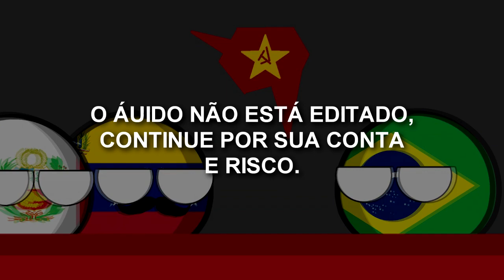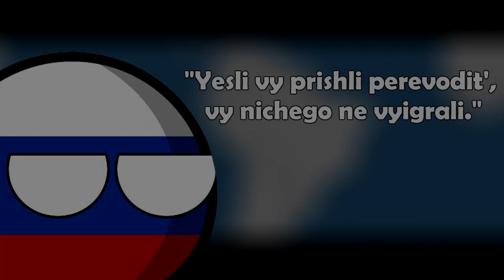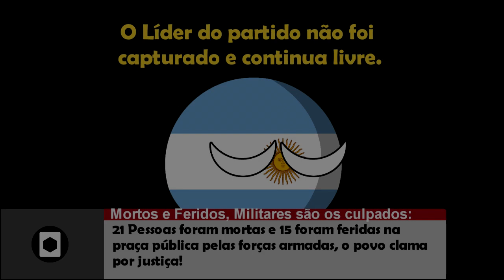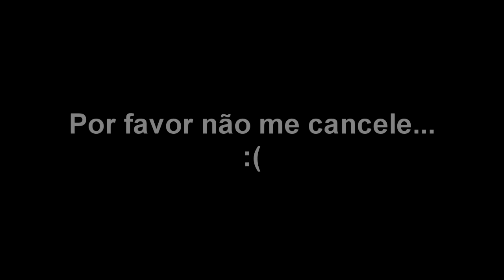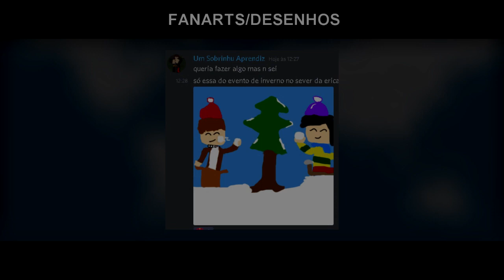ESPECIAL 5 MIL INSCRITOS - Respondendo Inscritos PT.2 - Musb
Olá! Meu nome é Murilo Fernando e hoje estou apresentando um vídeo de respondendo inscritos, espero que gostem! ;)

-Musb-

-Musb-

Músicas e temas de fundo retirados de licenciado(as) por Kevin MacLeoad.

-Musb-

0:00 Introdução